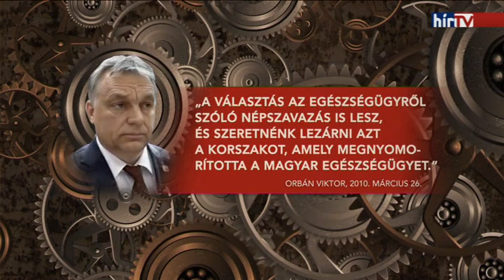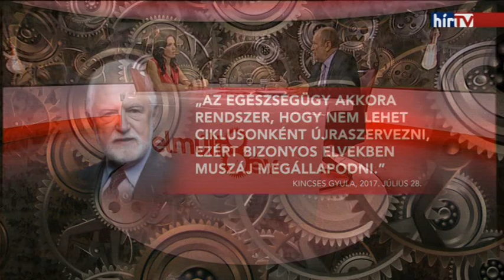Rácz Jenő: nem lenne szabad pártpolitikát csinálni az egészségügyből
elmúlt8év - 2017. szeptember 24.

Pozitív és negatív intézkedések is történtek az egészségügyben a volt egészségügyi miniszter szerint. Rácz Jenő úgy látja: jó, hogy az utóbbi egy-két évben növekedett az egészségügyre fordított összeg, de - ahogyan a betegségeknél is - minél később kezdik a kezelést annál nehezebb a gyógyítás.

Műsorvezető: Szöllősi Györgyi

Műsor a TV-ben: vasárnap 21:00